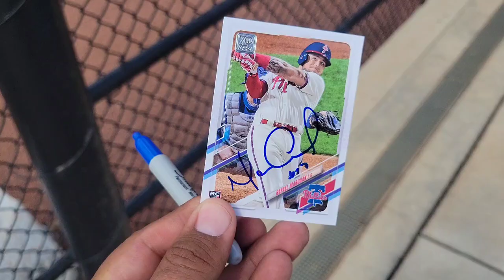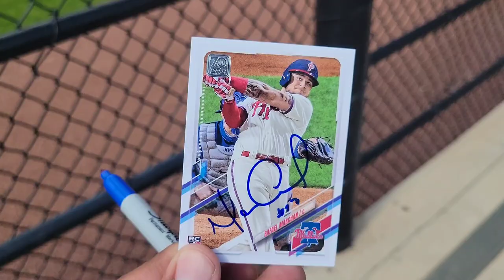MLB PLAYER RAFAEL MARCHAN. PHILLIES SPRING TRAINING 2023 CLEARWATER FL.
EL VENEZOLANO CATCHER DE LOS PHILLIES YA ESTA EN EL CAMPO DE ENTRENAMIENTO DE LOS PHILLIES DE PHILADELPHIA EN CLEARWATER. GRACIAS A RAFAEL MARCHAN POR RECIBIRNOS Y ENVIAR SUS SALUDOS A SOLO BEISBOL

MARCHAN TOMO PRACTICA DE BATEO Y NOS COMENTA QUE LLEGA CALIENTE AL CAMPO DE ENTRENAMIENTO TRAS SU PASO POR LA LIGA INVERNAL EN VENEZUELA.

SOMOS SOLO BEISBOL VZLA

NUESTROS CANALES SECUNDARIOS
SOLO BEISBOL SHORTS
SOLO  BASEBALL CARDS

SOMOS IMPORTADORES DIRECTOS DESDE USA A VENEZUELA